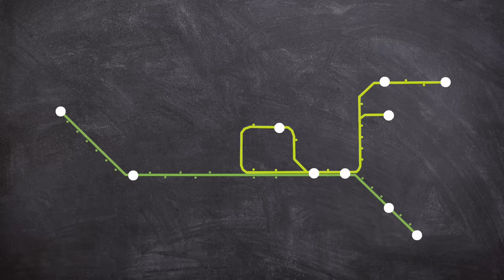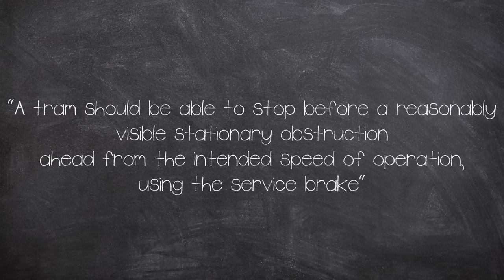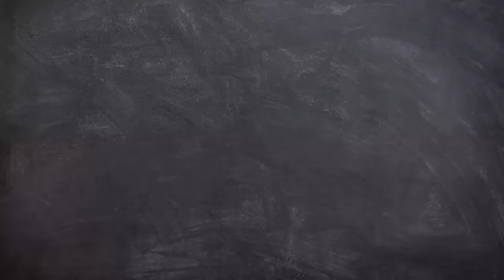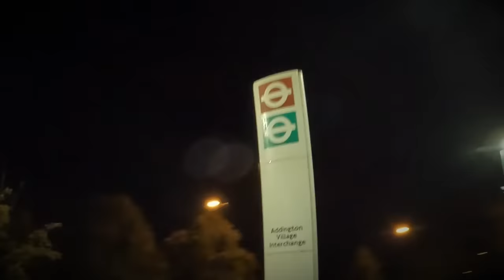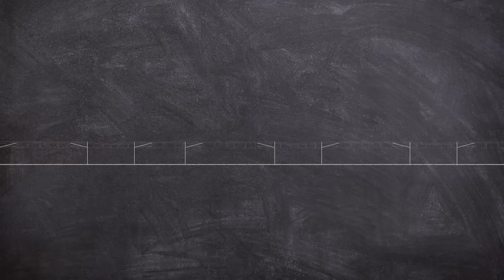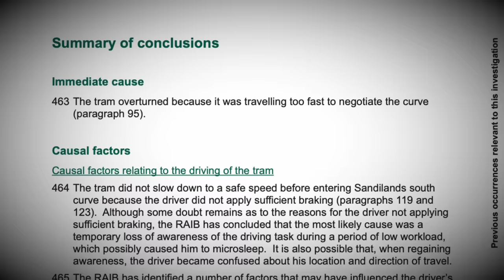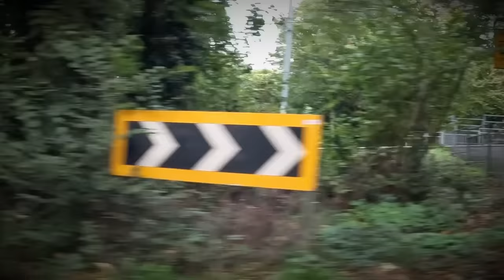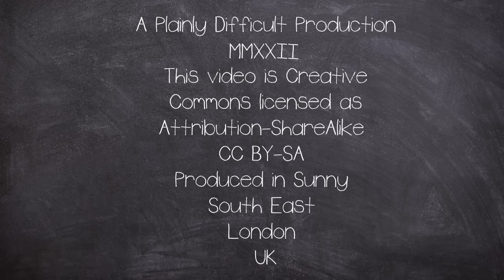The Croydon Tram Crash Disaster 2016 | Plainly Difficult Documentary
On a Dark Morning of the 9 November 2016, a Tram going too fast would have a Crash in Croydon South London.

CHAPTERS:
00:00 Intro
01:24 Background
08:16 Disaster
13:18 Investigation

EQUIPTMENT USED::
►SM7B
►Audient ID4
►MacBook Pro 16
►Hitfilm
►Logic X

►Intro: Scheherazade (Rimsky-Korsakov)
►Outro: Yesterday's Rain